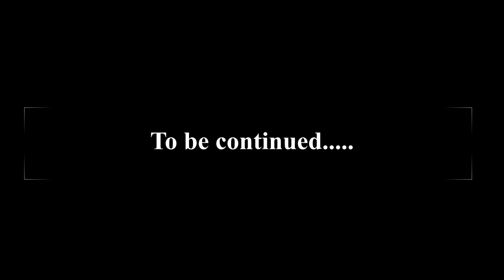Ezio explaining what he saw in Rome | Assassin's Creed Brotherhood | Memory sequence 1 | part 2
In this Memory, Ezio Auditore explains what he saw in Rome.